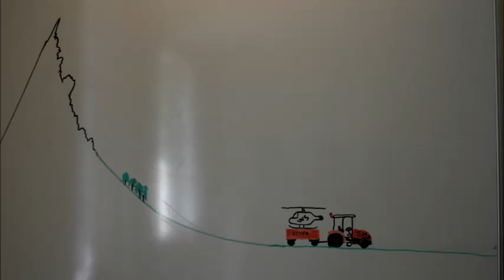dan 2 tabla 1